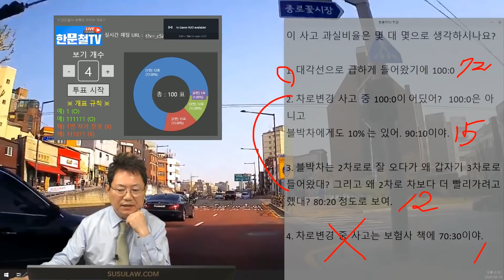4839회. 연속차로변경은 항상 나빠요!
[한글자막] 자막 (CC)를 켜면 한글자막과 함께 볼 수 있습니다

(b6478, 3차로 주행중 1차로에서 3차로까지 차로변경하던 차와의 사고, A.M, 블랙박스, 블박영상, 교통사고 영상, traffic accident, car accident, dash cam, black box)